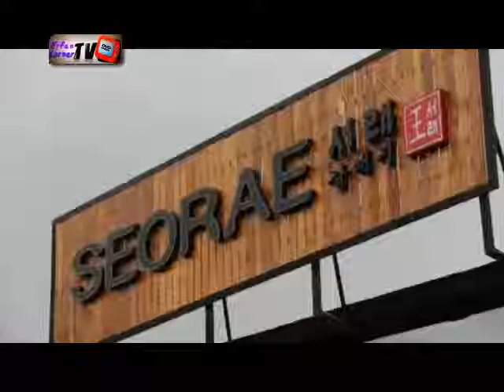Pasangan Sesama Jenis Para Bintang Hollywood